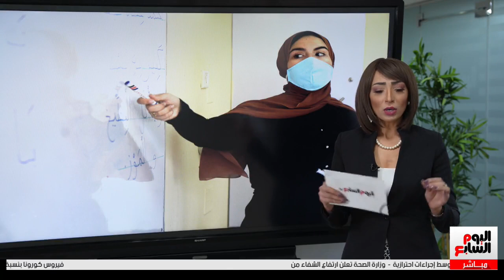هام لو ابنك مش هيروح المدرسة.. ضوابط للحضور وإقرار مطلوب من ولي الأمر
هام لو ابنك مش هيروح المدرسة.. ضوابط للحضور وإقرار مطلوب من ولي الأمر.. ومواعيد امتحانات قادمة